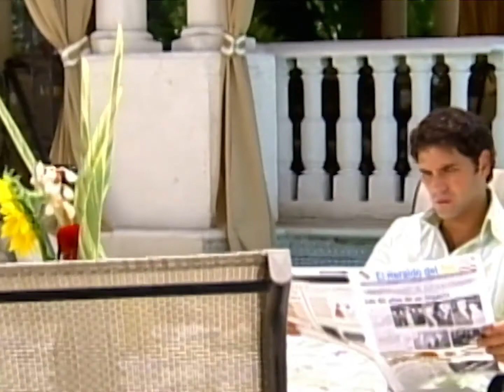Inocente de Ti Soundtrack "Raquel y Rebeca"